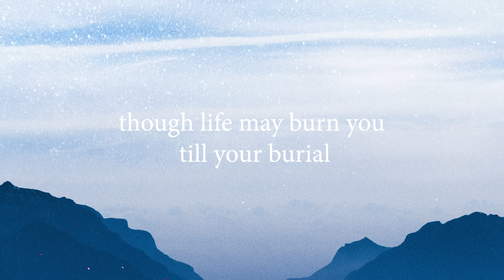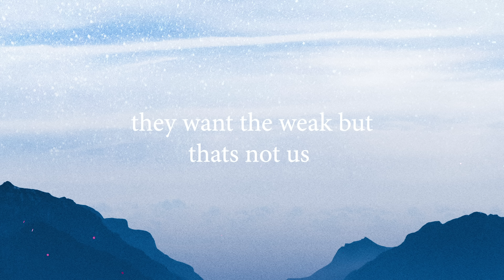KDrew - Sometimes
KDrew - Sometimes [Lyrics]

Sometimes we might fall
And turn our backs when we’re against the wall
And even if we’re scared to lose it all
Don’t hide

Oh even when you can’t run then you’ll crawl
Though life may burn you til’ your burial
So if you’re ever scared to lose it all
Don’t hide

We came too far to let it go
And way too close to lose control
We try to keep what we can’t hold

There’s part of me that’s given up
The other side don’t give a
They want the weak but that’s not us

But

Don’t hide

Don’t hide